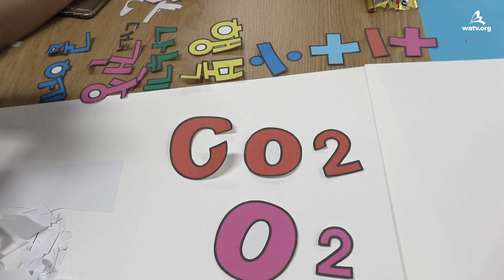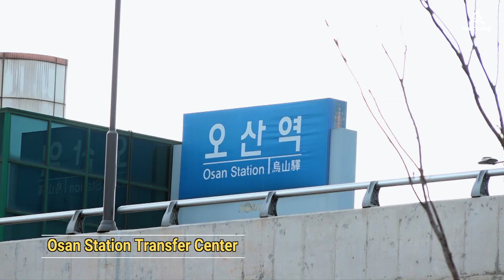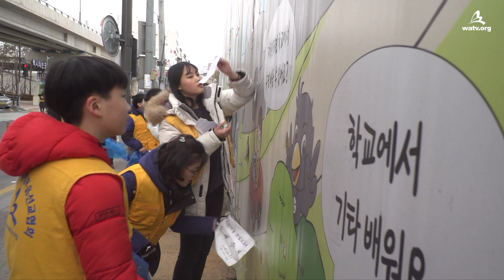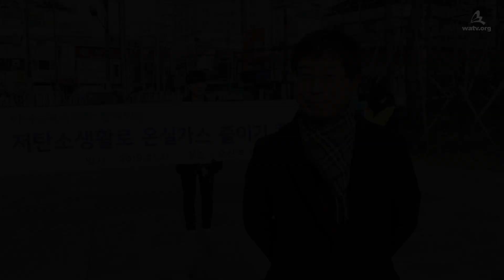[WATVnews] Service for Community | World Mission Society Church of God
【English】

The youth promote this campaign with interest in the environment.
It’s our responsibility to pass on a healthy environment to them, I’m a little embarrassed. From now on, I will practice the little things that I can do in my given circumstances.
Han Deok-hui / Shopping mall staff

God told us to be the salt and light of the world.
I’m so thankful to God for allowing us to play the role of salt and light through this campaign and volunteer services.
Lee Yun-jin / Middle school student

The students are faithfully playing the role of the salt and the light
in their family, friends, neighbors, and communities.